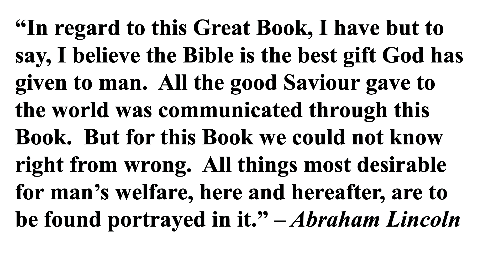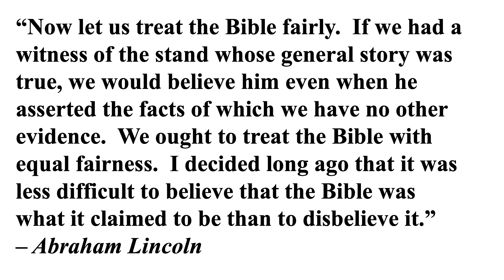The President Who Gave Thanks - Proverbs 21:1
This is a daily devotional by Pastor David Guzik.
Enduring Words for Troubled Times.